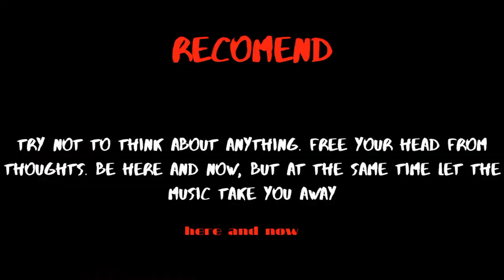Healing relaxing music with a view of the waterfalls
Imagine that you are sitting near a waterfall. The suggested videos are an aid to fantasy. You can imagine any one, imagine anything. The main thing is that you like it. Relaxing music, to help you.

Relaxing sounds - In my opinion, these are not the sounds that can be found in a search on YouTube for the words "Relaxing music".
Soothing, calm, relaxing sounds\music is what best suits your mood. Under your perception of the world. Music should catch you and take you far away from the world around you.
Such music can even be heavy rock. It all depends on how you perceive this sound. What is your perception?
And these tracks in this video are just to relax a little from those that really help you. Even something annoying for an hour will not give you rest from your truly spiritually penetrating tracks.

These videos are designed to distract you!